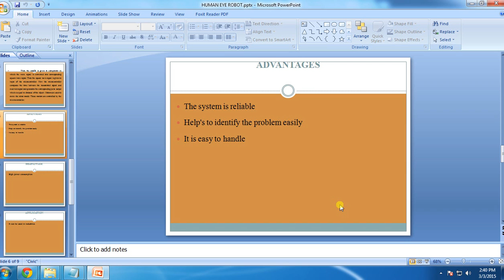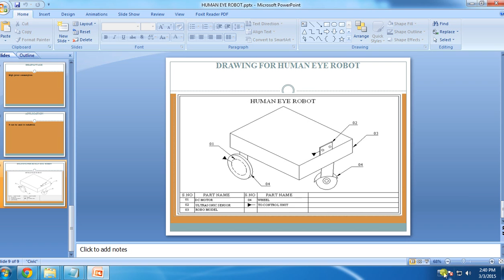IEEE 2014 MECHANICAL HUMAN EYE ROBOT